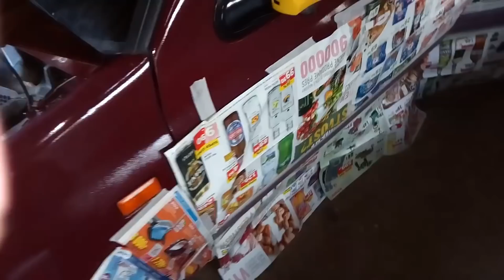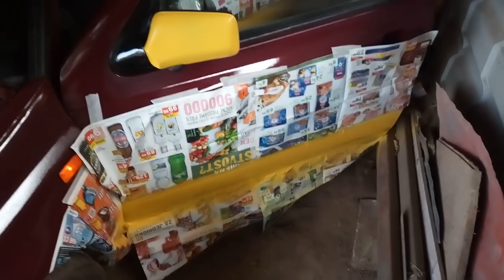VW vlog #19 - Natírání brzd, pruhy, projekt hotov?